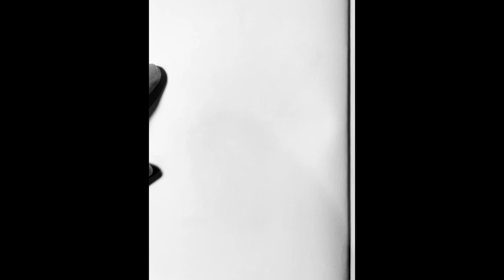Doodle Abstract Drawing : DDD 90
Sketchbook : Moleskine
Supplies : Uni pin fine line, Sakura Pigma